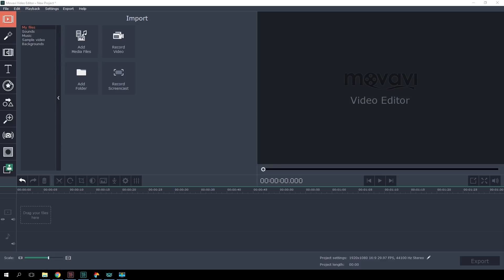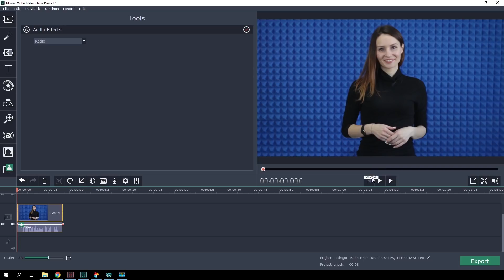How to change voice in a video 🎶🎶🎶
Our voiceover tutorial where we recommend some mics for quality sound (a new version of the tutorial, 2019):

Decided to make a video where you’re playing two different characters? And you think that changing the speed of the video will be too obvious?  We've got a solution!

Try the audio effects collection in Movavi Video Editor. Just one click and you can change a voice from the Gummy Bear to Darth Vader.  Follow these instructions and you’ll see how easy it is:

1. Add your video to the timeline.

2. Click the Settings icon and go to the menu. Choose Audio.

3.  Go to audio effects and choose the one you want.

4. Apply this effect to your audio.